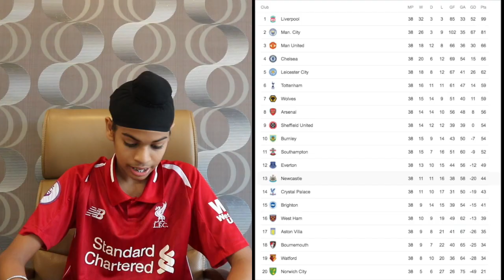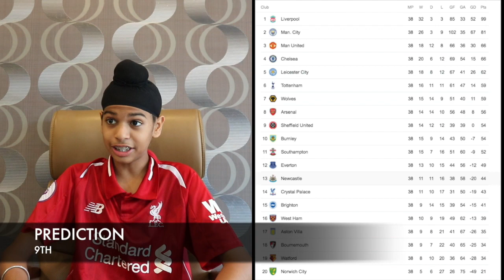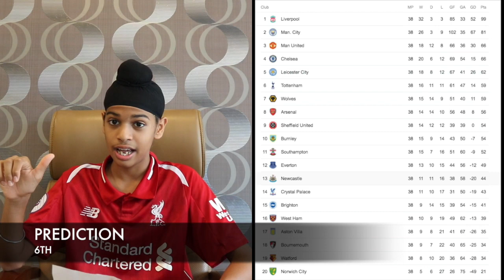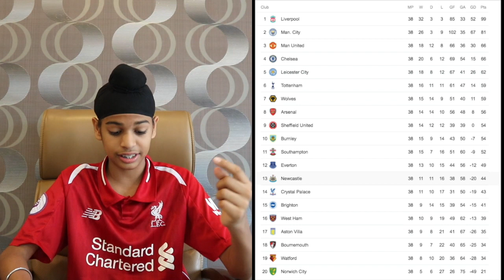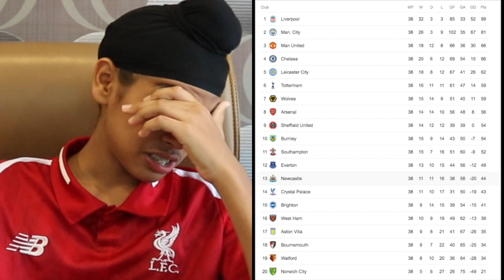REACTING TO PREMIER LEAGUE PREDICTIONS 19/20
My next season premeir league prediction is out in tomorrow   ;))))))

*$DO NOT CLICK THIS LINK$*